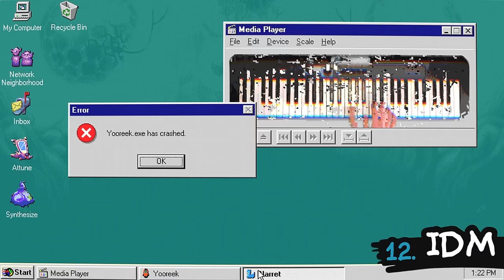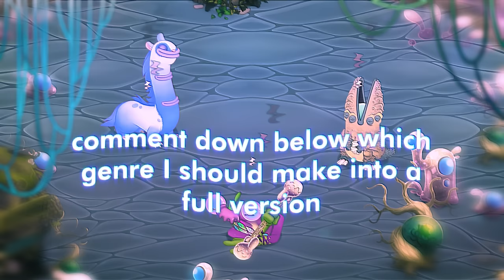Ethereal Workshop but in 20 DIFFERENT GENRES!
in this video, I remade Ethereal Workshop from My Singing Monsters, but it switches genre every 10 seconds! this video has been long in the making, and its one of my proudest. thanks for clicking on it and I hope you enjoy! (I'll figure something out for Magical Nexus soon!)

featuring @StiggyPopMusic on guitar! check out his channel to hear our music! also featuring my friend Ari on saxophone. (if you're reading this, tell Ari how great he did in the comments) also, feel free to point out whatever references you caught throughout the video.

0:00 Rock
0:14 Trap
0:27 Folk
0:41 Jazz Fusion
0:55 Metal
1:09 Psychedelic Rock
1:23 Ambient
1:36 Shoegaze
1:50 Midwest Emo
2:03 Country
2:17 EDM
2:30 IDM
2:44 Chiptune
2:58 Synthwave
3:12 Funk
3:26 Punk
3:39 Elevator
3:53 Plugg
4:07 Smooth Jazz
4:21 Lo-Fi

My Singing Monsters Mobile Friend Code: 42479702MK
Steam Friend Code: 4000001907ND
Portions of the materials used are trademarked and or copyrighted works of Big Blue Bubble. This material is not official and is not endorsed by Big Blue Bubble.